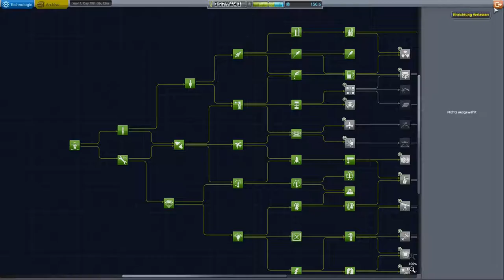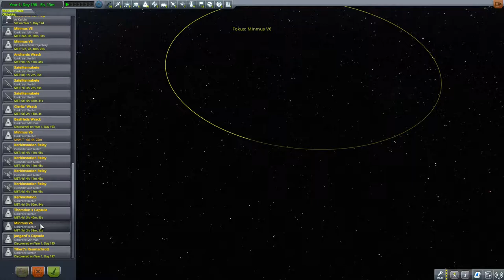Kerbal Space Program Let's play II Deutsch Folge 230